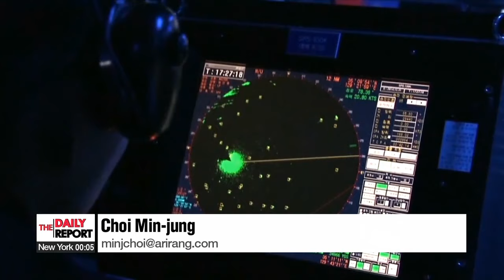N. Korea test-fired new surface-to-sea missile on Wed. under Kim's supervision: KCNA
북 "어제 신형 지상대해상 미사일 발사 김정은, 현지지도"

North Korea has confirmed its testing of what it claims was a new surface-to-sea missile Wednesday morning.
Our defense correspondent Choi Min-jung  has details.

North Korea test-fired a new surface-to-sea missile on Wednesday morning, under the supervision of its leader Kim Jong-un.
The regime's state-run Korean Central News Agency reported Thursday, that Pyongyang test-launched its new missile, named Padasuri-6 .
The missile reportedly flew for 1-thousand 4-hundred seconds, a little over 23 minutes, over waters in the East Sea to hit a target.
Considering the flight time, the missile is estimated to have flown around 200 kilometers.
Experts believe the Padasuri-6 is an upgrade of North Korea's version of Russia's Kh-35 Uran anti-ship missile.
Following the North's report, South Korea's Joint Chiefs of Staff expressed confidence in countering North Korea's threats.

"Our military is thoroughly equipped to detect and intercept North Korea's missiles against South Korea."

Kim also ordered a stronger military defense posture in waters north of South Korea's Yeonpyeong and Baengnyeong-do islands along the western maritime border.
Kim's order comes as he accused South Korean warships of frequently invading its waters by defending the Northern Limit Line, the de facto inter-Korean maritime border, which the regime does not recognize.
The North Korean leader warned that Pyongyang would regard the South's violation as an infringement of its sovereignty and an act of military provocation, leading to the use of force.
South Korea's military, however, reiterated that the NLL will remain unchanged.

"The NLL is our military's unchanging maritime border, and our military will be fully prepared to respond resolutely to any provocation."

Seoul's military detected the latest launch at around 9 AM Wednesday.
This is the regime's fifth cruise missile launch this year.

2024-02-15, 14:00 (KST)